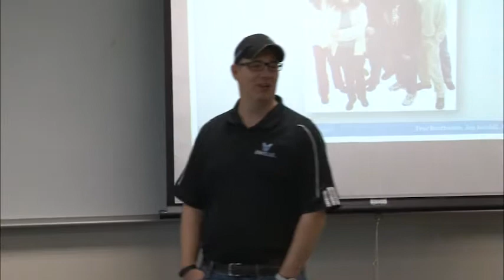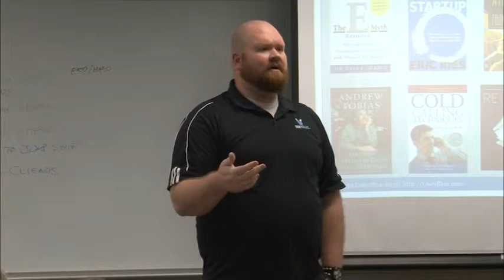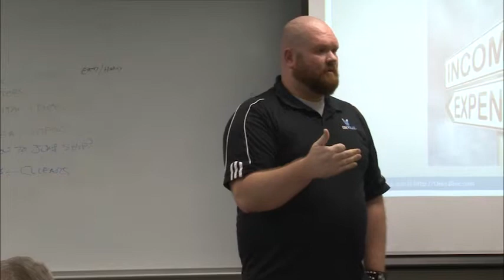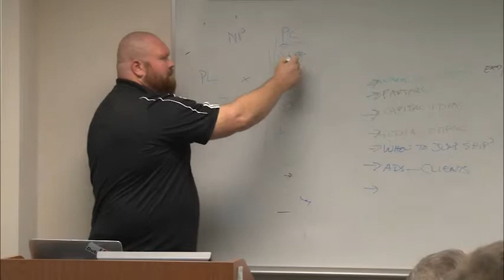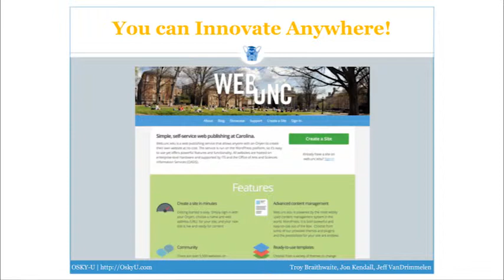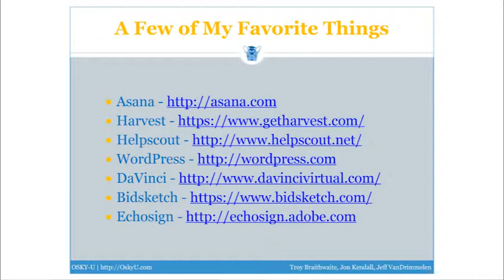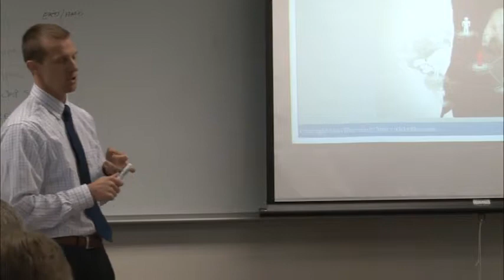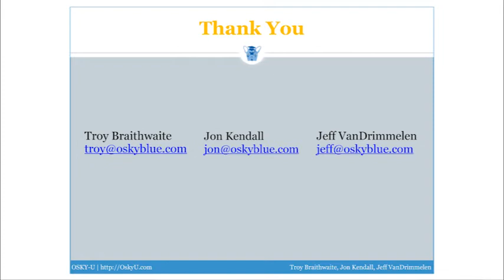Entrepreneurship Workshop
Jeff VanDrimmelen, Troy Braithwaite and Jon Kendall of Osky Blue present an NISGTC workshop on Entrepreneurship including pitfalls, successes, making plans, tips and tricks and more. Recorded at the Preston Ridge Campus of Collin College on March 26, 2015. To download a presentation of this workshop and for more information on attending other Osky Blue seminars,